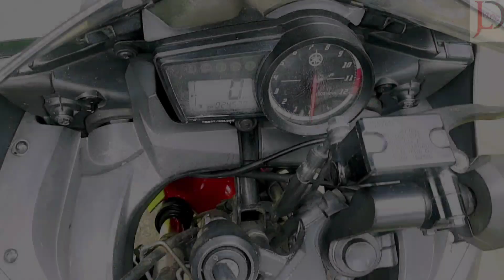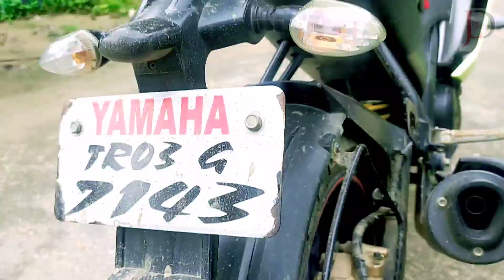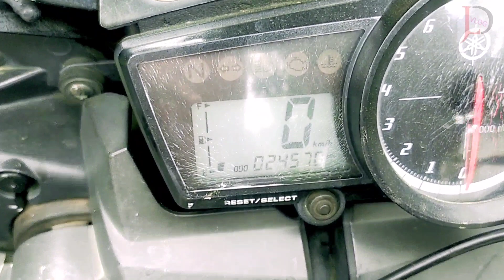yamaha r15 v3 2017 model sale in udaipur tripura/jld vlog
আমার অন্য আরেকটি চ্যানালের লিং

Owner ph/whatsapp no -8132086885